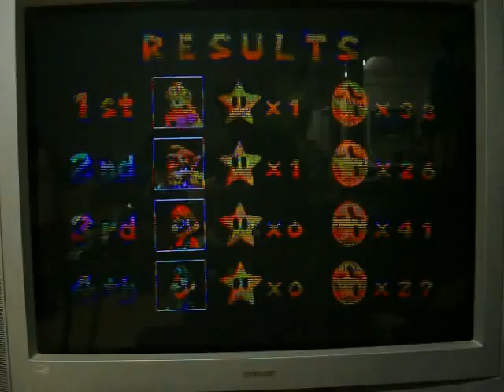Birthday Special for sravenes Part 5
As we head into the next part of my birthday special for sravenes (a.k.a. Ricky), I'll be playing Tightrope Treachery with me being on the tightrope and the other computer players being in the cannons.  So far, I'm not off to the best of starts seeing as I'm in last place.  Will I be able to win the mini game?  Will I be able to improve on my status so far?  You're going to have to watch to find out.  Enjoy.